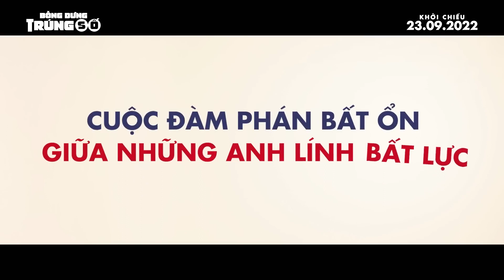Official Trailer | Bỗng Dưng Trúng Số | Beta Cinemas | Khởi chiếu 23/09/2022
Người lính Hàn Quốc Chun Woo (Ko Kyoung-pyo) vô tình nhặt được tờ vé số trúng độc đắc trị giá lên đến gần 6 triệu đô! Nhưng chưa kịp vui mừng bao lâu, tờ vé số ấy không may bị cuốn bay sang bên kia biên giới và rơi vào tay anh lính Triều Tiên Yong Ho (Lee Yi-kyung). Chun Woo cần tờ vé số để đổi tiền, trong khi Yong Ho dù nắm giữ tờ vé quan trọng lại không thể đặt chân đến Hàn Quốc. Câu chuyện ngày càng trở nên rắc rối và hài hước khi có thêm những người đồng đội của hai anh chàng biết được sự việc và nhất quyết tham gia vào cuộc đàm phán chia tiền.